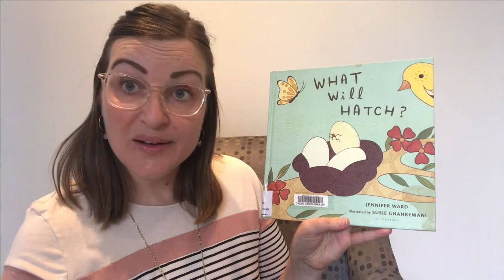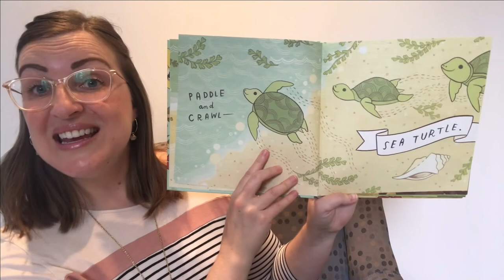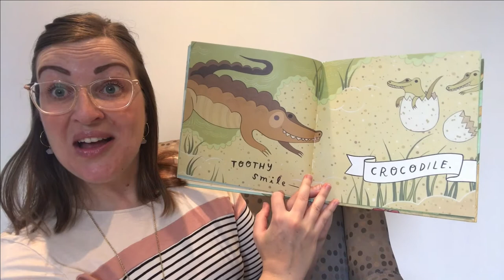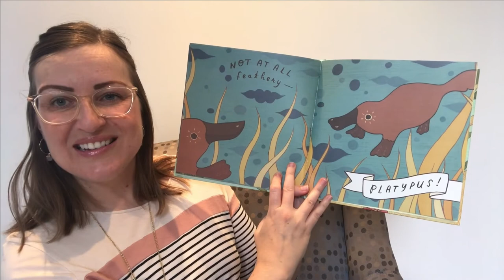Baby Storytime: April 6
Today, Jody reads "What Will Hatch" by Jennifer Ward and illustrated by Susie Ghahremani. She talks about the importance of preparing children for writing letters by scribbling lines and shapes.